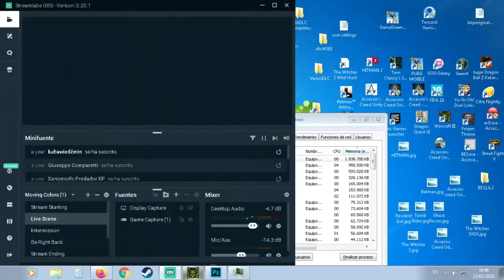Warcraft 3 : Reign of Chaos_ Parte 26_La Invasión de Kalimdor: Que te lleven los demonios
Continuamos con la campaña de Warcraft 3: Reign o Chaos!